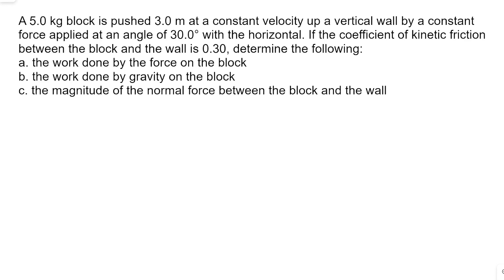Physics Problem Solver Walk-through Work Energy Force - Solving Mixed Work / Energy Problems 9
A 5.0 kg block is pushed 3.0 m at a constant velocity up a vertical wall by a constant force applied at an angle of 30.0° with the horizontal, as shown at right. If the coefficient of kinetic friction between the block and the wall is 0.30, determine the following:
a. the work done by the force on the block
b. the work done by gravity on the block
c. the magnitude of the normal force between the block and the wall